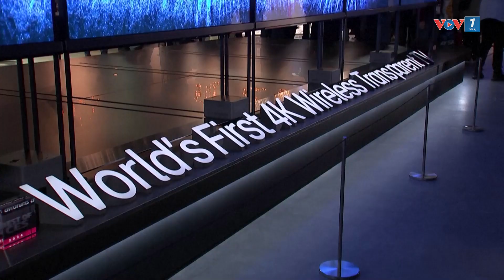Những điểm nhấn của Triển lãm Điện tử Tiêu dùng CES 2024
Từ trí tuệ nhân tạo đến thực tế ảo tăng cường- những điểm nhấn của Triển lãm Điện tử Tiêu dùng CES 2024

VOV1: Triển lãm Điện tử Tiêu dùng (CES) năm 2024 chính thức khai mạc tại Las Vegas, Mỹ. Hiệp hội Công nghệ-Người tiêu dùng (CTA) của Mỹ - nhà tổ chức CES đã chọn AI, công nghệ di động, công nghệ thực phẩm, sức khỏe-công nghệ sức khỏe, tính bền vững và an toàn của nhân loại làm 5 chủ đề chính của CES lần này.

(Theo Reuters, Phương Anh VOV1)